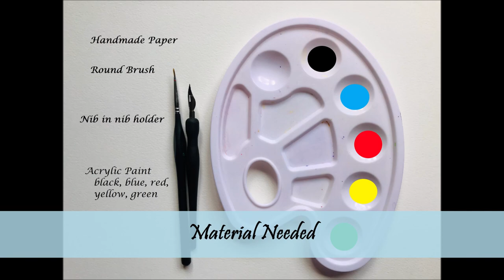Madhubani Painting for Beginners II Authentic Style II Mithila Art II Cow in a Forest II in HINDI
Today we are making a cow in Madhubani Style, and through this video you will learn to sketch it in a really simple and easy way. Also we will go slow in steps so that it is easy for the beginners.

For those who don´t know, Madhubani Painting is a famous folk art from India. If you want to read more; see the link for an article on Mithila or Madhubani Painting as below;

Material Needed
1. Handmade Paper
2. Nib in Nib Holder (used for calligraphy) to sketch, or you can also use a waterproof pen or marker.
3. Acrylic Colors - black, red, blue, yellow, green
4. Round Brush Size 0, 1